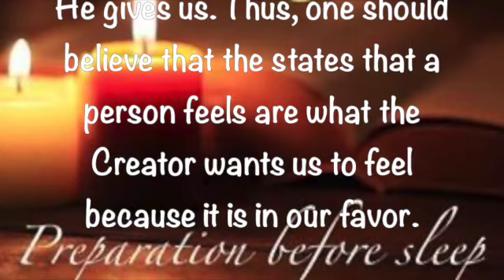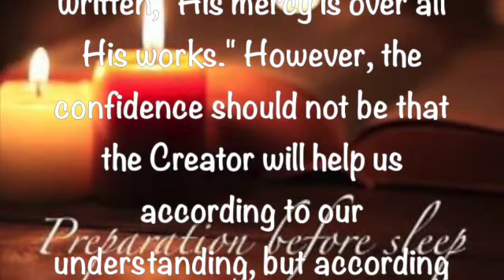Preparation Before Sleep ~ November 18 2023